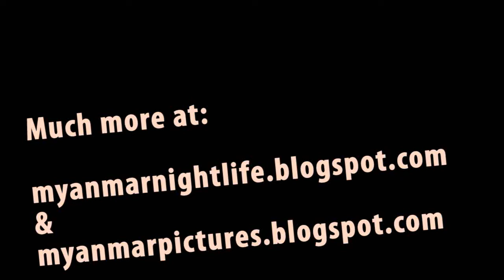Yangon Nightlife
The city is not boring in the night, plenty of interesting stuff is going on, some is with very attractive women called "nightclub butterflies" doing a catwalk show and more, check it out. Yangon is developing into a nightlife hotspot, its not on a scale as Bangkok or Phuket but it's improving by the day, Myanmar is definitely a rising star on the Asian sky.